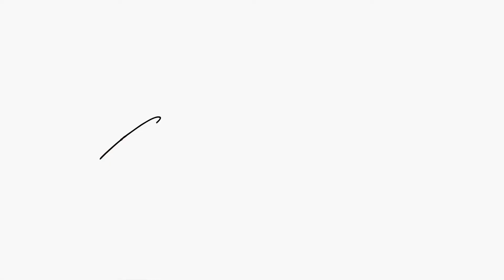Do’s and Dont’s for a buyer!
As a top ranked Realtor in the state of Nevada, Anthony is here to assist you with your buying and selling needs and is considered by many as an expert in the industry.

Welcome to the Anthony Knight Group!
◻️ AKG
🔑 SELL | BUY | INVEST | LUXURY
📍 5588 S Fort Apache Rd #100